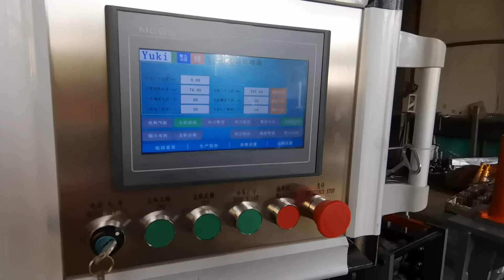Angle post machine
Advanced Technology: Equipped with the latest features for precise and efficient production.
Superior Quality Output: Ensures consistently high-quality steel angle posts.
Durable Build: Constructed with robust materials for long-term reliability.
User-Friendly Interface: Easy to operate and control, reducing training time.
Cost-Effective Solution: Increases productivity while minimizing production costs.

Introducing our state-of-the-art Steel Angle Post Making Machine, designed to revolutionize your production process. This machine is armed with advanced technology that guarantees precise and highly efficient manufacturing of steel angle posts.
The superior quality output it delivers is second to none. Every steel angle post produced is of consistent excellence, meeting the strictest industry standards. It is built to last, featuring a durable construction with high-quality materials that ensure reliable performance over an extended period.
The user-friendly interface makes operation a breeze. Even novice operators can quickly get the hang of it, minimizing the time and effort spent on training. This not only boosts productivity but also reduces the potential for errors.
As a cost-effective solution, our Steel Angle Post Making Machine maximizes productivity while keeping production costs at a minimum. It is a smart investment that will pay off in the long run, helping your business thrive in the competitive market. Choose our machine for seamless and efficient steel angle post production.